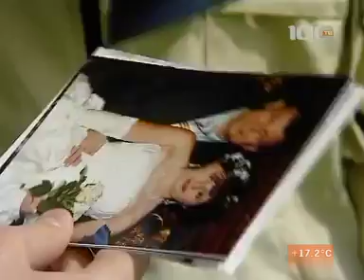Ради любви. Правильные пчёлы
Наталья Рогаткина нашла подход к пчёлам.

Телеканал «100тв», программа «Однажды утром», ищет героев для сюжетов в рубрику "Ради любви". Нужны люди, готовые признаться в любви, совершив в эфире "подвиг" - смелый и необычный поступок. Если ради того, чтобы доказать свою любовь, вы сможете прыгнуть на веревке с крыши (под присмотром
инструкторов, разумеется), побрить голову, сделать татуировку, вымыть машину любимого, спеть серенаду на глазах у сотен прохожих или совершить какое-то другое геройство, а заодно признаться в любви конкретному человеку в эфире, вы - наш герой.